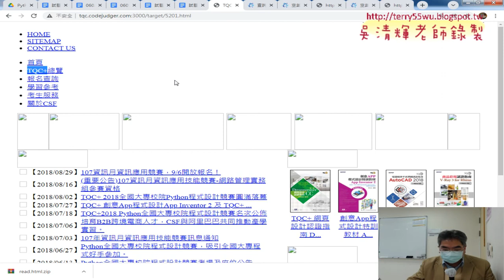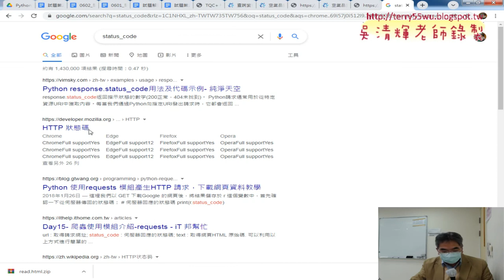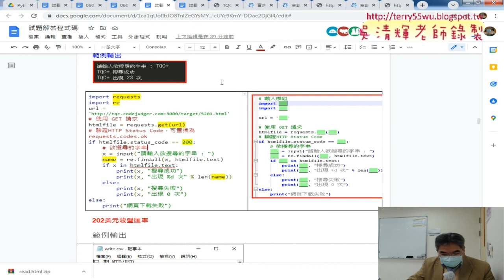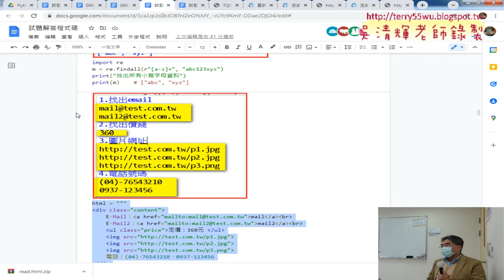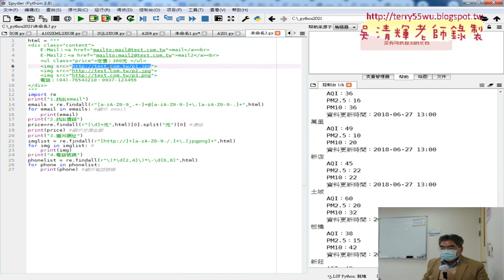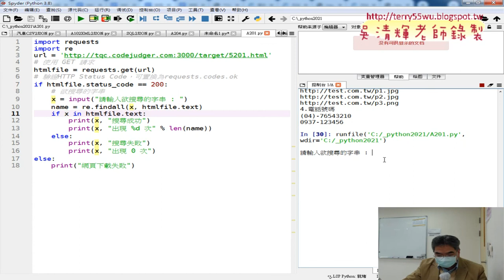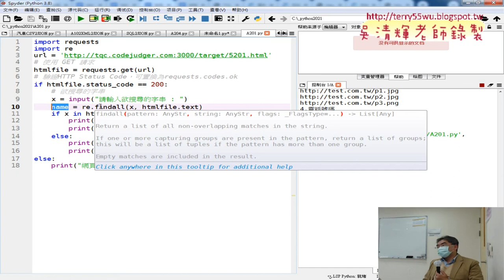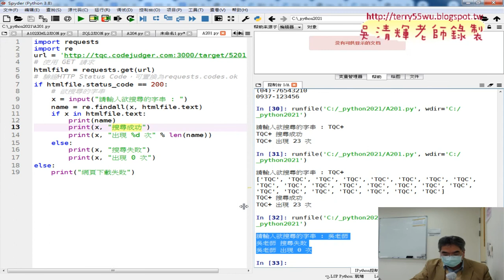06 201搜尋字詞與re正規表示法